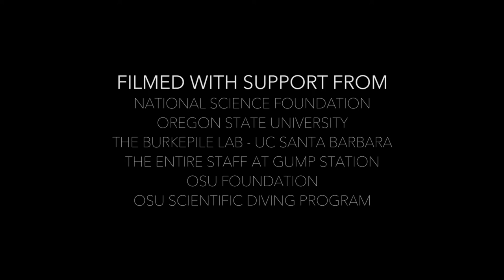The Global Coral Microbiome Project, Part 4 - Mo'orea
As part of our feature film project, Saving Atlantis, we journeyed to Mo'orea, French Polynesia with scientists from the Global Coral Microbiome Project. This National Science Foundation-funded project is sending researchers from OSU and other U.S. universities around the world to examine the underlying causes of coral disease at a critical time for this vanishing habitat. This segment explains the interaction between coral reefs and humans. We will release these segments as we produce the longer feature film about the loss of corals around the world, and the human connections and fight for preservation.